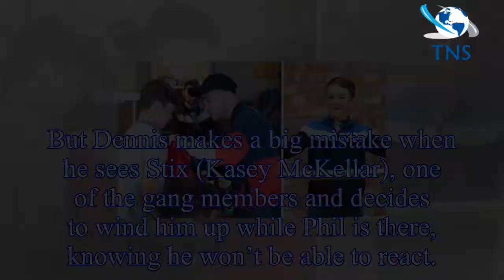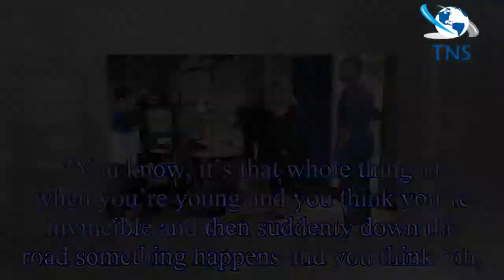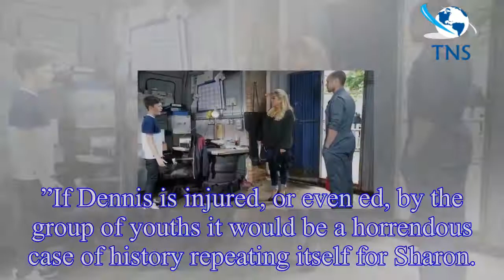EastEnders spoilers: Dennis Rickman in grave danger after riling up gang members?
The beginning of the dangerous plot was hinted at in last night’s instalment of the BBC soap but Dennis (played by Bleu Landau) winds up out of his depth in upcoming scenes.